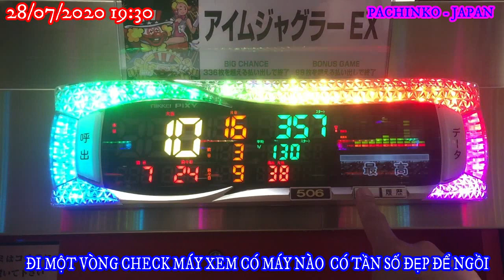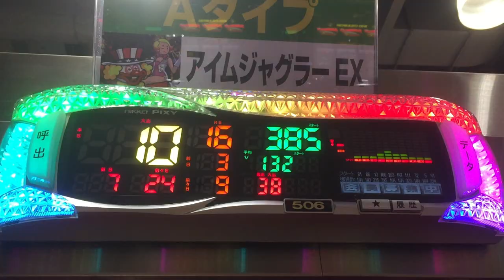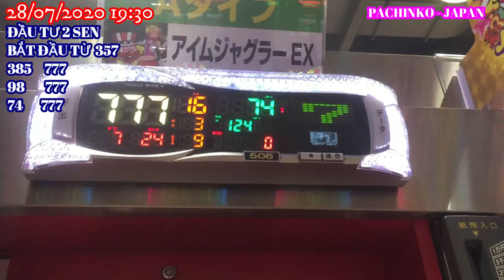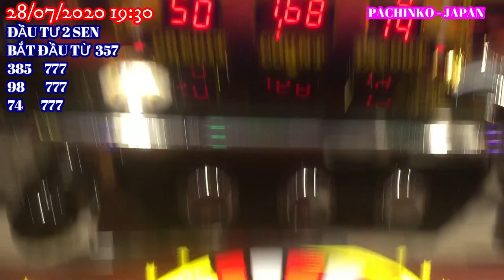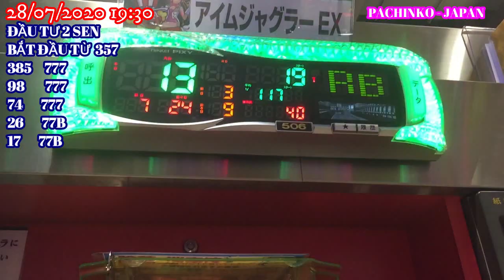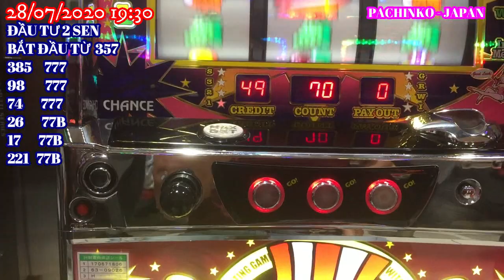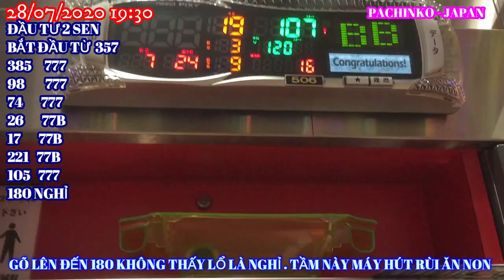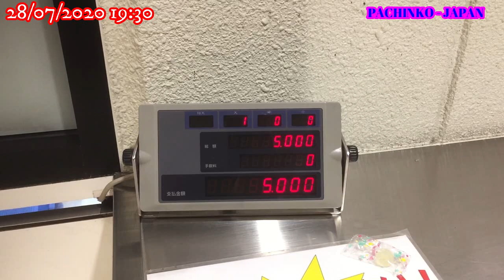28/07/2020 PACHINKO NGÀY LINH LƯƠNG XUẤT QUÂN VÀ CÁI KẾT NVT-JAPAN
pachinko japan#kiemtienpachinko#cachchoipachinko#cachtronmaypachinkorean
HÔM NAY CUỐI THÁNG ĐC LINH LƯƠNG VÀO QUÁN CHƠI
TRỌN MÁY RẤT KỸ LUÔN . NGỒI ĐẦU TƯ 2 SEN KHÔNG NGỜ
LỔ LIÊN TỤC ĂN LÃI ĐC GẦN MAN . VỀ LUÔN GỠ HÔM TRC THUA
CHÚC TOÀN THỂ ANH EM CHƠI PACHINKO MỘT NGÀY MAY MẮN